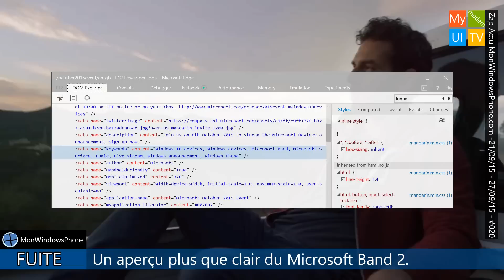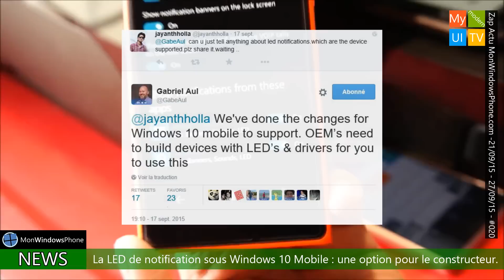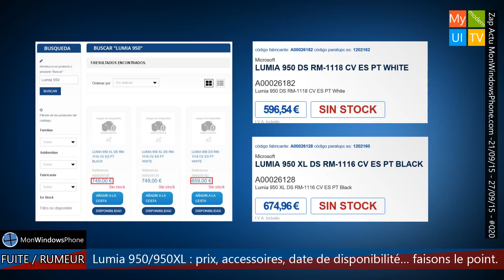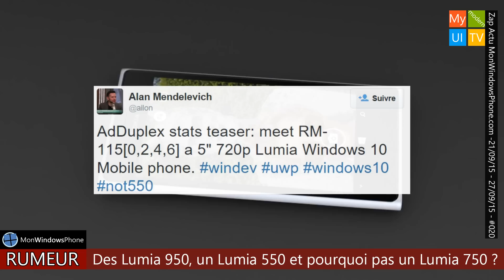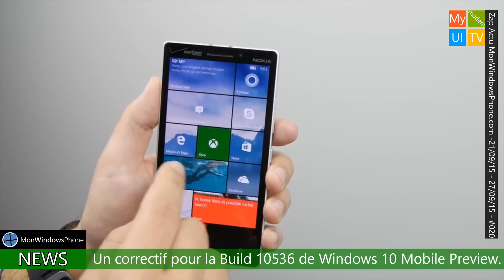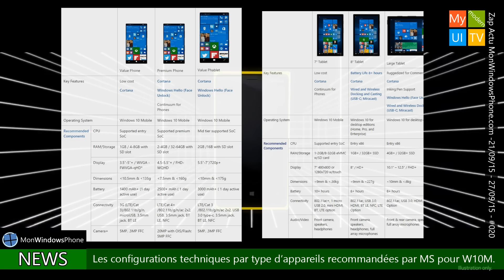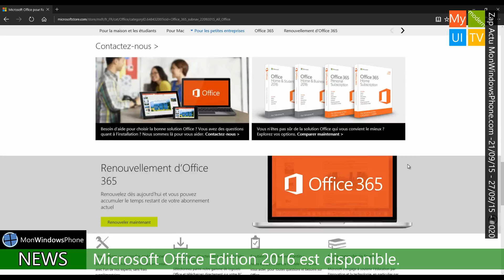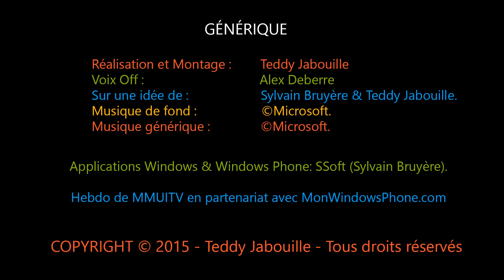#020 - Le Zap Actu MWP avec MMUITV [HEBDO] - 27/09/2015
Band 2, Skype sans plugin, LED de notif pour W10M, concours, futurs Lumia, Windows Hello sur mobile, Office 2016, etc... sont au

programme de ce Zap.

Production / Montage / Écriture : Teddy Jabouille.
Voix off : Alex Deberre.
Application Windows/Windows Phone : Sylvain Bruyère.

Numéro 020 de cette hebdomaire de My modern UI TV en partenariat avec MonWindowsPhone.com.
En plus des quotidiennes sur l'actualité de Microsoft et de ses produits, retrouvez chaque semaine l'essentiel de l'actualité

MonWindowsPhone.com.

Les actualités traitées dans ce numéro :
 - 00min, 18sec - FUITE - Un aperçu plus que clair du Microsoft Band 2.

 - 01min, 43sec - NEWS - Skype disponible sans plugin dans Microsoft Edge (Build 1057 de Windows 10).

 - 02min, 35sec - NEWS - La LED de notification sous Windows 10 Mobile : une option pour le constructeur.

 - 03min, 09sec - CONCOURS - Gagne une carte Windows Store de 10€.

 - 03min, 55sec - FUITE/RUMEUR - Lumia 950/950XL : prix, accesoires, date de disponibilité... faisons le point.

 - 05min, 21sec - FUITE/RUMEUR - Le Lumia 550 se montre et se confirme.

 - 06min, 12sec - RUMEUR - Des Lumia 950, un Lumia 550 et pourquoi pas un Lumia 750 ?

 - 07min, 15sec - RUMEUR - Windows Hello sur mobile : le matériel est prêt, mais pas le logiciel ?

 - 08min, 03sec - NEWS - Un correctif pour la Build 10536 de Windows 10 Mobile Preview.

 - 08min, 42sec - NEWS - BLU confirme de nouveau la compatibilité du Win HD (et JR ?) avec Windows 10 Mobile.

 - 09min, 30sec - NEWS - Petit point AdDuplex autour de Windows Phone.

 - 10min, 29sec - NEWS - Les configurations techniques par type d'appareils recommandées par Microsoft pour Windows 10 Mobile.

 - 11min, 29sec - NEWS - Microsoft Office 2016 est disponible.

 - 12min, 49sec - NEWS - Panne de Skype, MAJ de autres+infos et évolution des applications sous Windows 10.